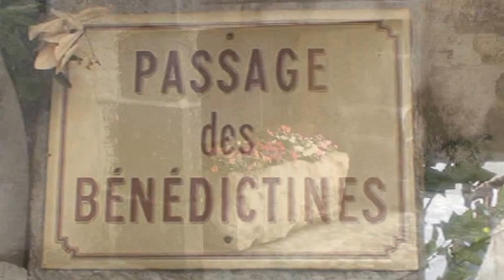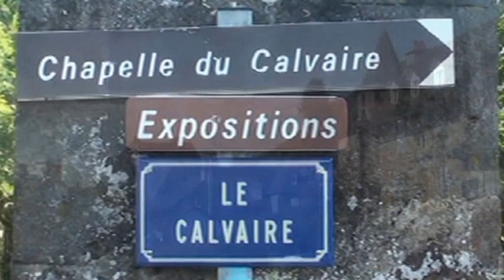15 - VIC SUR CERE Sept 2014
La commune de Vic-sur-Cère, traversée par le 45e parallèle nord, est de ce fait située à égale distance du pôle Nord et de l'équateur terrestre (environ 5 000 km).

Cette ancienne petite station thermale est située dans la vallée de la Cère, à l'entrée du parc des volcans d'Auvergne du Puy Griou et du Plomb du Cantal.

La vallée est située entre 673 mètres (en limite de Thiézac) et 645 mètres d'altitude (en limite de Polminhac), tandis que les deux montagnes culminent à 1 263 mètres (puy de Quenouille, au nord), et à 1 228 mètres d'altitude (via Celtica), ce qui fait 618 mètres de dénivellation.

L'ancien bourg, construit en pierres de lave (andésite) et couvert de lauzes de schiste, est établi à 680 mètres d'altitude sur le versant est de la vallée, à l'abri d'un chaos rocailleux et boisé, dont descend le torrent de l'Iraliot.

Le territoire de la commune se trouve sur le fond d'une vallée, limitée au nord par le plateau du Coyan qui confine à la commune de Velzic, et au sud par le plateau de Badailhac et Pailherols (correspondant à la planèze de Badailhac) sur lequel une ancienne voie romaine, la via Celtica, conduit au Plomb.

Il s'agit d'une vallée glaciaire dont le profil longitudinal a une platitude due aux dépôts morainiques abandonnés par les glaciers du quaternaire, et dont le profil transversal est en auge, avec des replats latéraux et des vallées suspendues parallèles ou perpendiculaires à la vallée principale. Entre Vic-sur-Cère et Polminhac, ces vallées fluviales en V (vallée du ruisseau de la Ribe, de Villère) sont suspendues à 200 m au-dessus de la Cère, altitude qui correspond à l'épaulement de la vallée glaciaire et marque la surface d'un horizon de brèches volcaniques1. Le glacier de la Cère qui atteignait une épaisseur de près de 100 mètres, a déposé des moraines frontales de retrait. Celle de Vic, dernière moraine de retrait du glacier würmien de la Cère, forme, à l'amont, un arc de cercle dominant de 20 m environ la dépression pré-morainique de Vic-sur-Cère ; à l'aval, elle donne un plan incliné se raccordant à un cône de déjection fluvio-glaciaire qui s'étale sur 2 km de longueur jusqu'à Besse où débute la moraine de Polminhac. Cette vallée qui résulte de l'érosion donne ainsi plusieurs sites pittoresques : gorge et cascade du Pas-de-Cère.